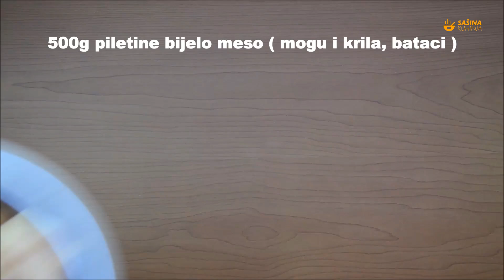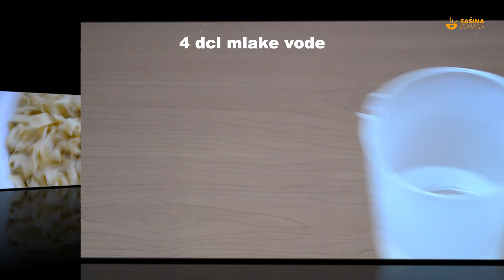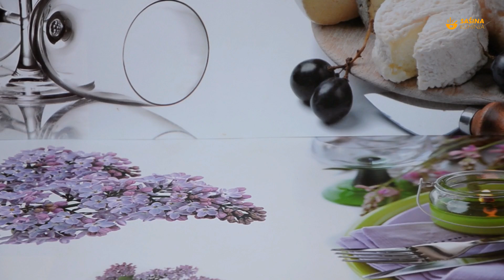Paprikaš sa domaćim širokim rezancima - Sašina kuhinja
Pisani recept/popis sastojaka možete pogledati na web stranici:
Pileći paprikaš i domaći široki rezanci, Sašina kuhinja video recepti.